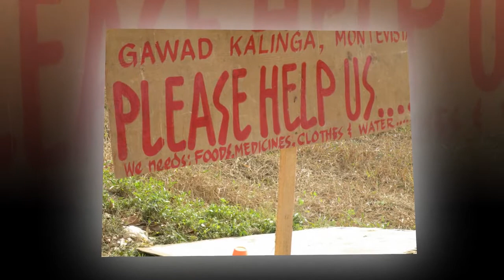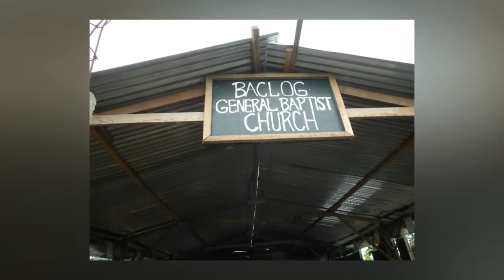TYPHOON BOPHA/PABLO UPDATE